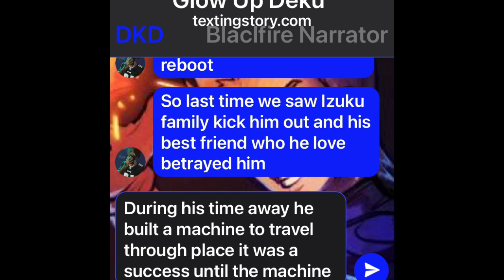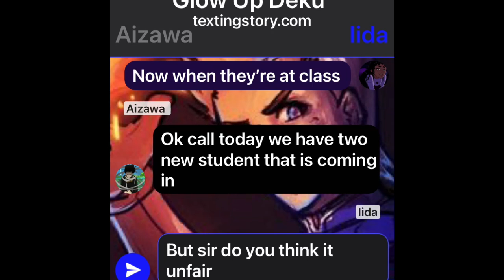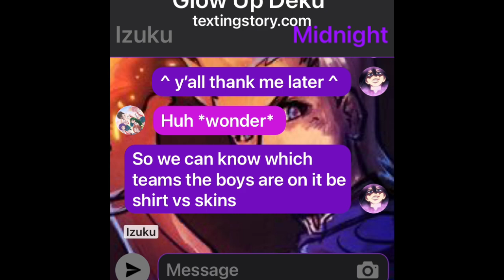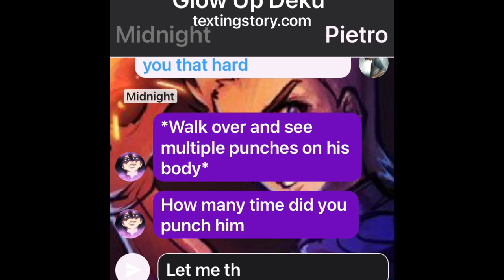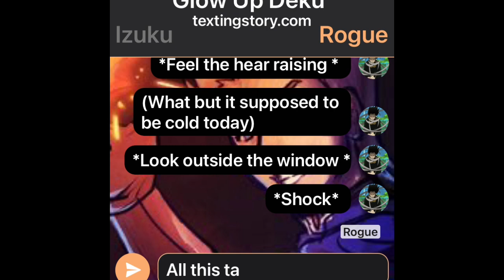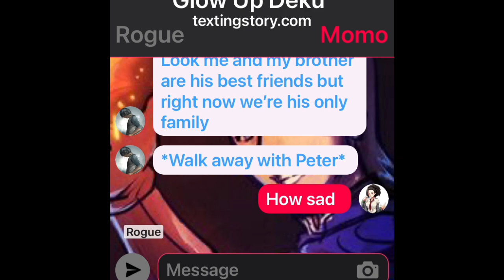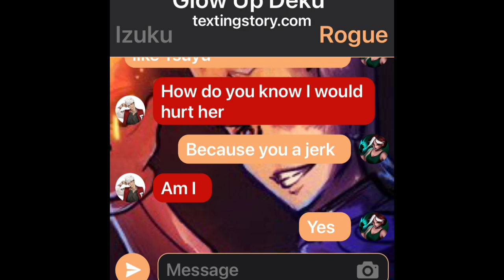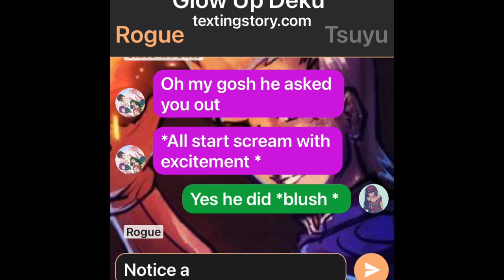Glow up Deku reboot 2